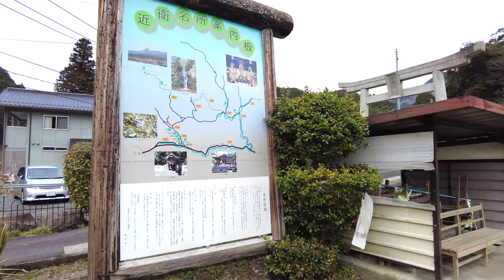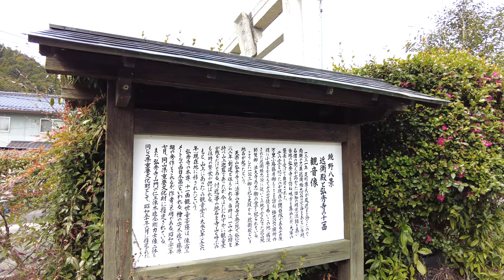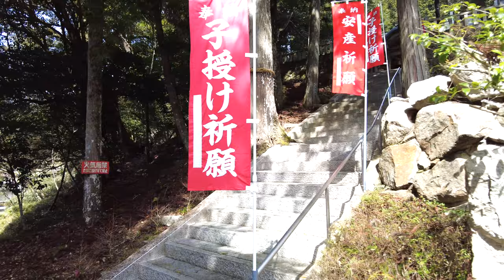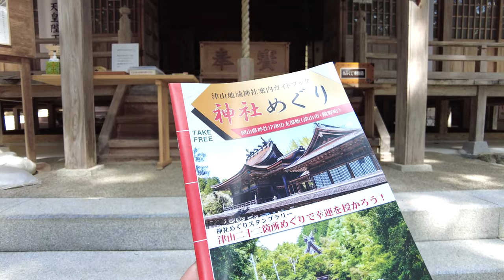【岡山県北 田舎&里山めぐり】地元野菜 青空市！のどかな里にある小学校跡《癒しの田舎》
再生リスト